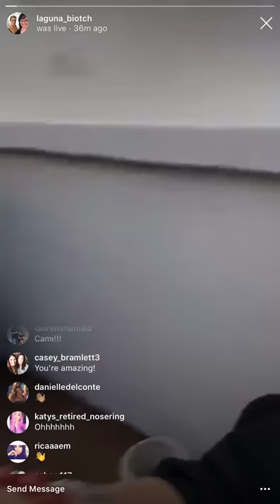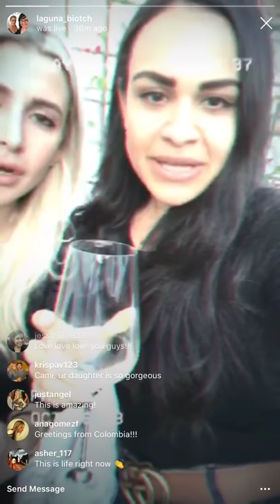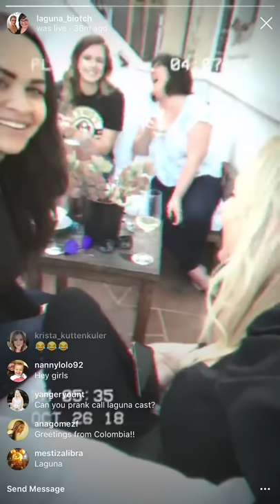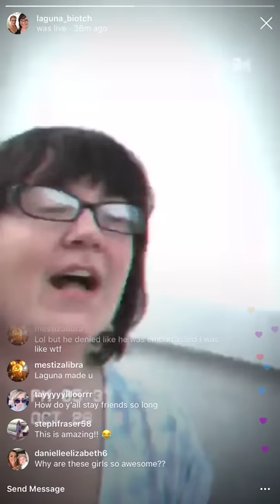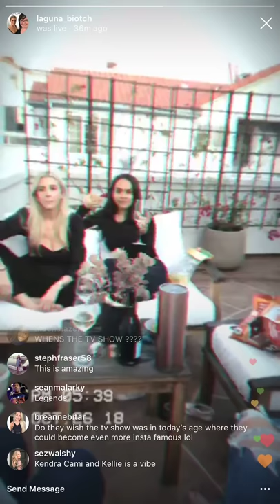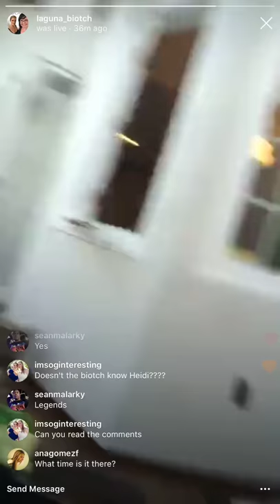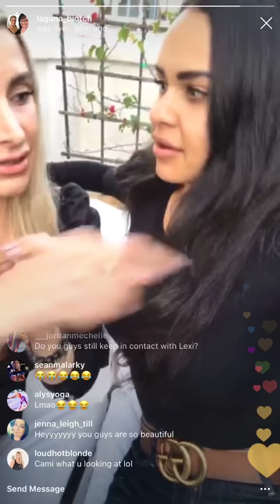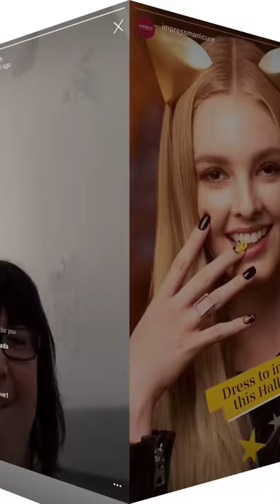Live with Laguna Beach's Cami, Kyndra, and Courtney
So, I was lucky enough to actually go to Laguna and hang out with these ladies. We tried to do it before the wine kicked in but clearly we failed.